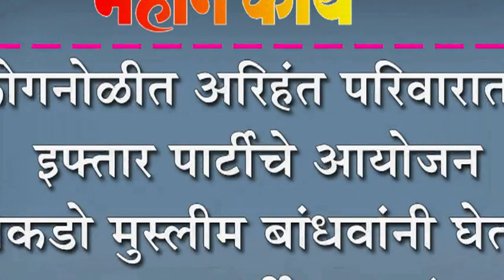कोगनोळीत अरिहंत परिवारातर्फे इफ्तार पार्टीचे आयोजन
कोगनोळीत अरिहंत परिवारातर्फे इफ्तार पार्टीचे आयोजन : शेकडो मुस्लीम बांधवांनी घेतला इफ्तार पार्टीचा आनंद